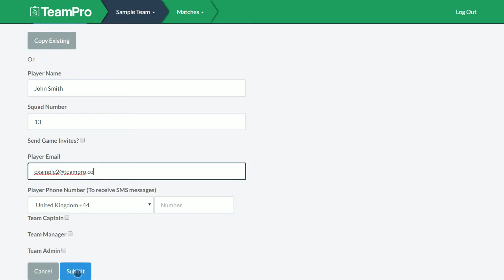TeamPro - How to add a Player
TeamPro is a free, simple, intuitive and awesome looking online service to organize your sports team and events.

Do you want to add a new player to your team?
1. Hit the "add new player" button in the menu of your "manage team" page.
2. Fill in all the details such as name, squad number, email ... Hit submit.
3. Now you'll be able to upload a picture. Make sure that it's been taken in front of a suitable background.
4. Follow the video instructions to get rid of your background.
5. Hit save and there you go! You now have your customised player to drag on your team sheets.